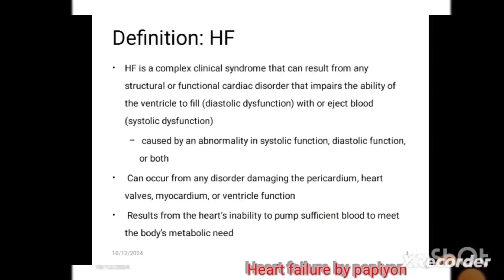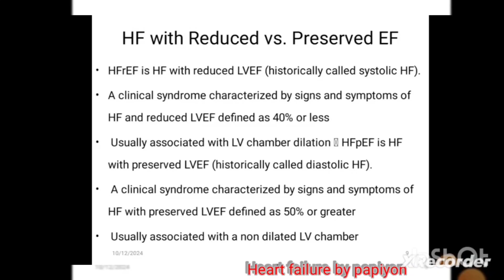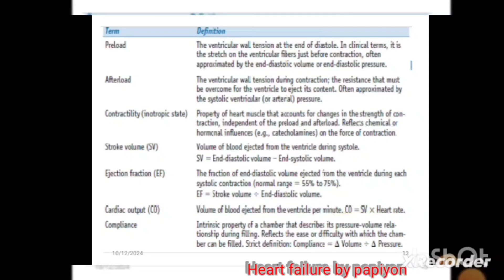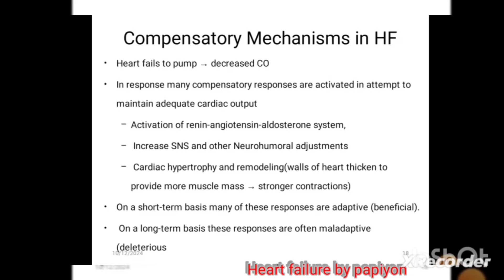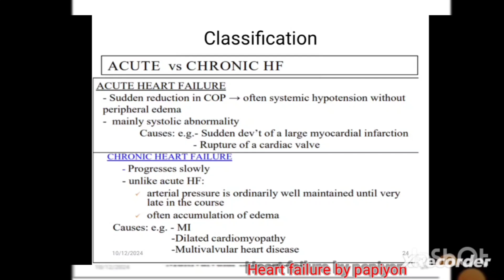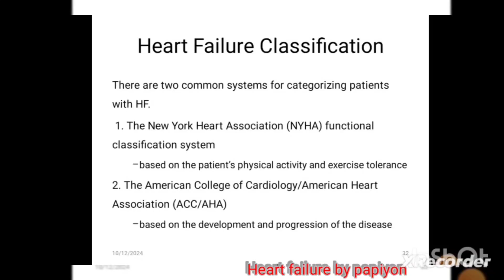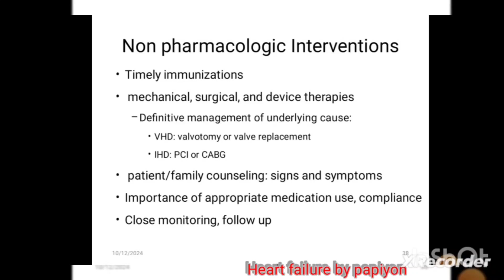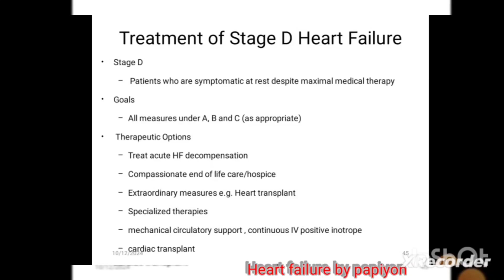pharmacotherapy of heart failure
In this part we will cover
intro
definition
epidemiology
etiology
classification andtypes of HF